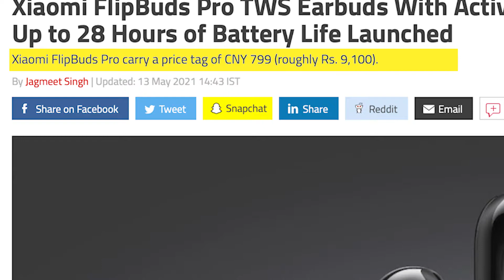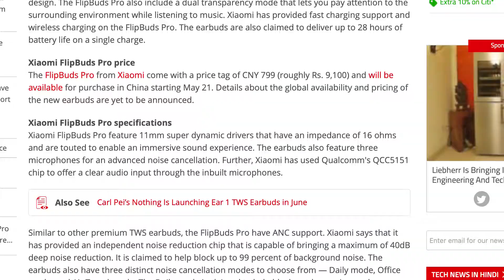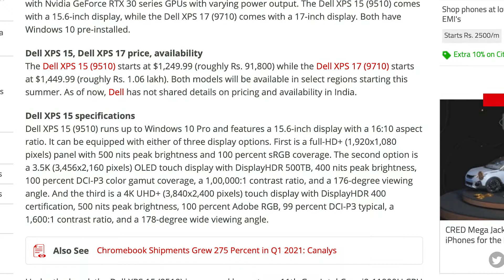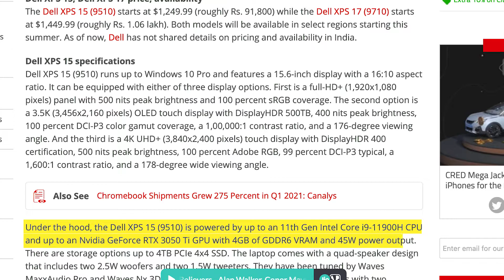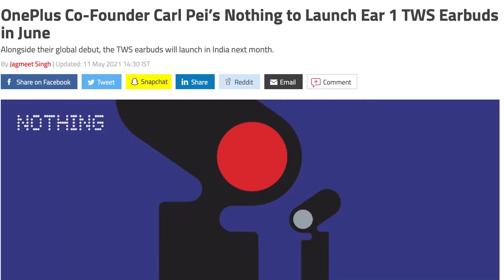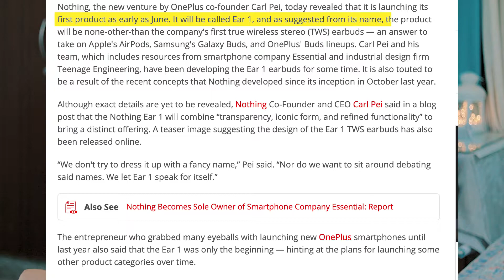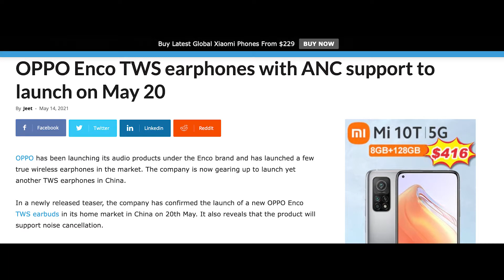Tech Check ep 03 | Dell XPS 15 and 17 with 11th gen intel CPU | Apple airpods pro Launch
Tech Check ep 03 | Dell XPS 15 and 17 with 11th gen intel CPU | Apple airpods pro Launch | xiaomi buds lip pro launched

Timestamp
0:00 - Intro
0:16 - Apple Airpods 3
0:35 - Xiaomi flipbuds pro
2:01 - Dell XPS 15 and 17
4:34 - Nothing to launch its new TWS ear1
5:54 - Vivo tws 2